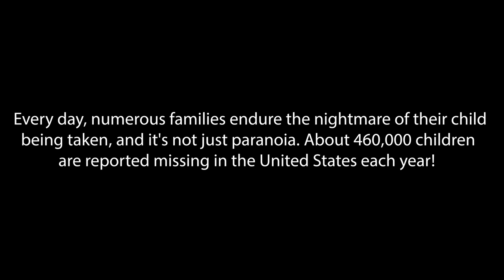Small Girl Was Being Kidnapped By Strange Guy. What Happens Is Shocking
Searqle is the easiest way to find out the truth about people in your circle

I decided to conduct a social experiment seeing how people would react if they saw a little girl being kidnapped in public. The results were shocking.